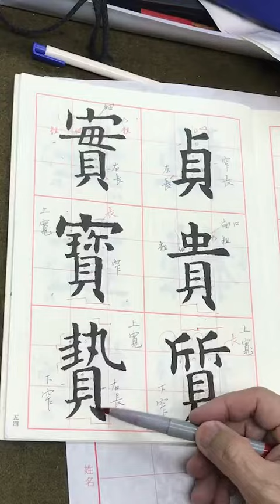吳守智解析歐陽詢九成宮有貝部的字